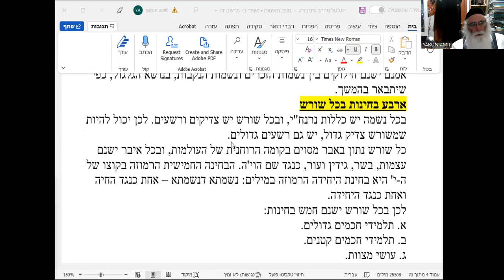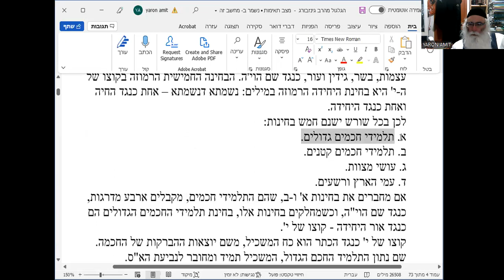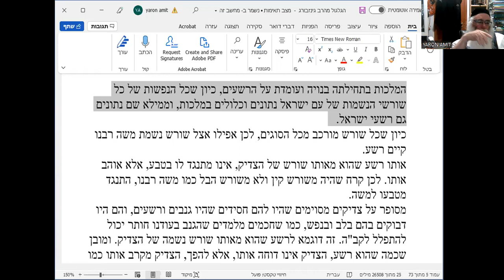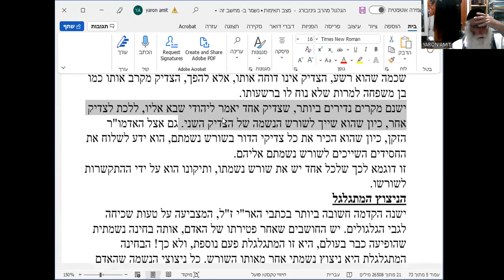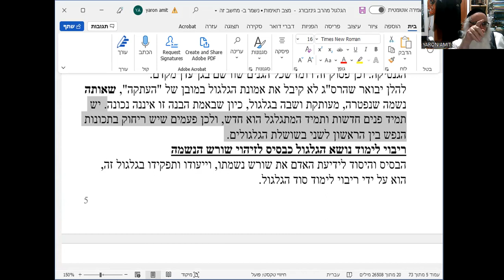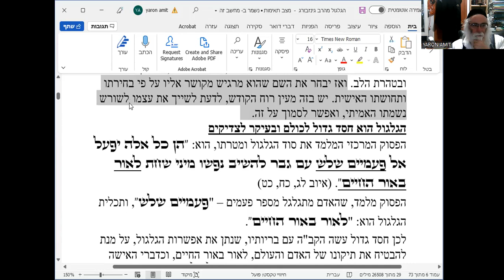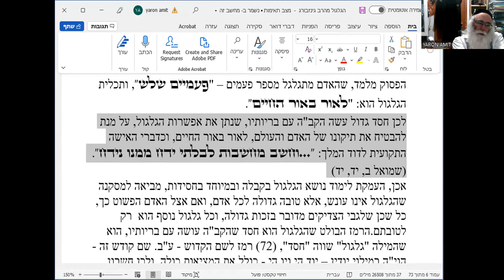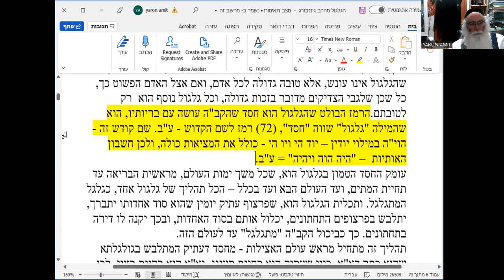גלגול נשמות שיעור 3